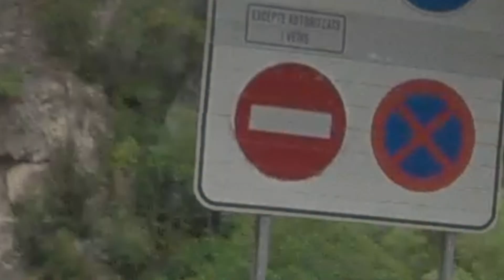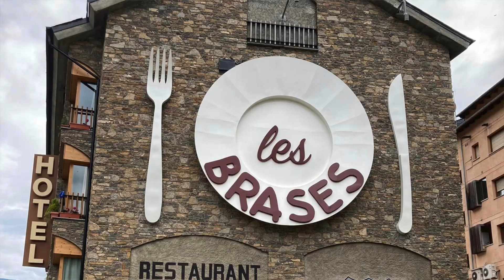UP TO THE MOUNTAINS, PART 2 [S1E13] I am arriving in the Spanish Pyrenees.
My last day in Spain. Arriving in the Spanish Pyrenees. I see a crashed car on the way, and end the night in Sort with a bang. Sort of...

Do you like the music in my videos? Try it here, there is different subscription plans to suit you and your projects. You're also helping me to continue making videos, much apprecciated!

Motorcycle: BMW R1200GS 2018
Helmet: Nexx X.WED.2 VAAL Carbon
Jacket: Knox Urban Pro MKII
Gloves: XLMOTO
Pants: Richa Cool Summer, short legs
Boots: Alpinestars Toucan
Rain protection: Regular rain jacket and a pair of cheap rain pants
Undergarment: Life Wear Bamboo
Bags: Kriega US-40 and US-30, XLMOTO Tankbag
GPS: TomTom Rider 550
Second navigation: Iphone SE 2020/Google Maps/Maps.me/TET network
Camera: GoPro Hero 3+ (I'll upgrade to next season)